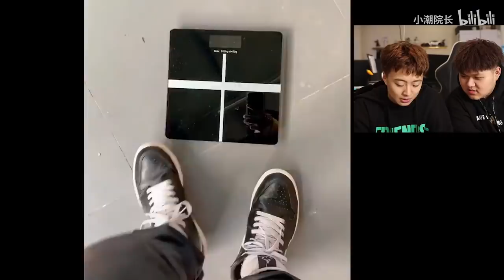【不要笑挑战】我们像弱智，小潮＆槐安遗梦＆与山